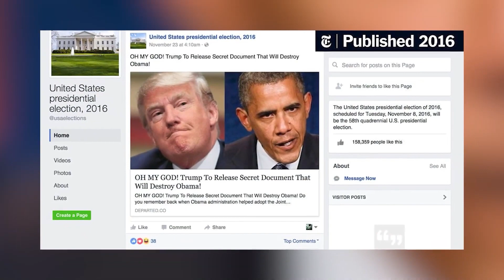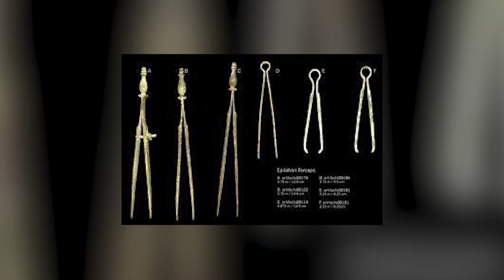Top 10 Disturbing Events Ancient Romans Witnessed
Much of Ancient Rome's history is still a mystery, but there are a few tricks we picked up along the way. How did romans wash their hair without soap? Join us today on Bumblebee as we count down our Top 10 Disturbing Events Ancient Romans Witnessed!

Editors:
Kevin Phung